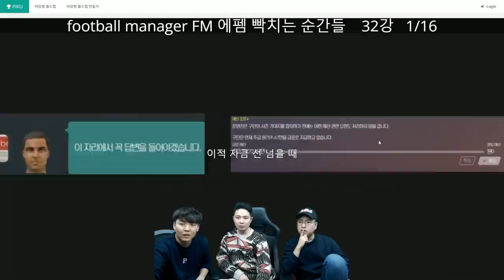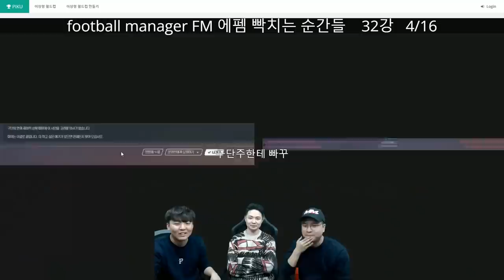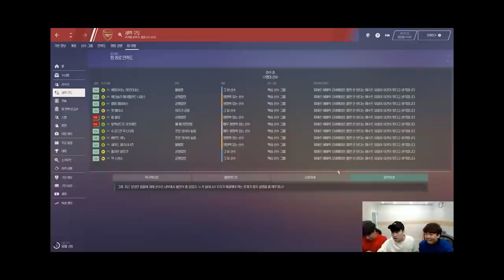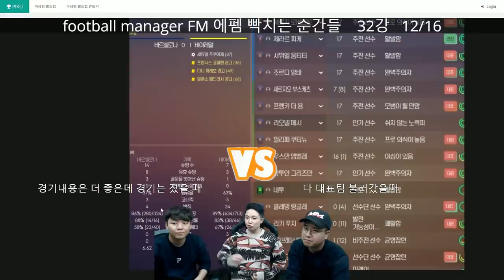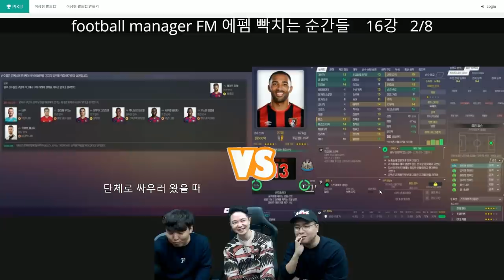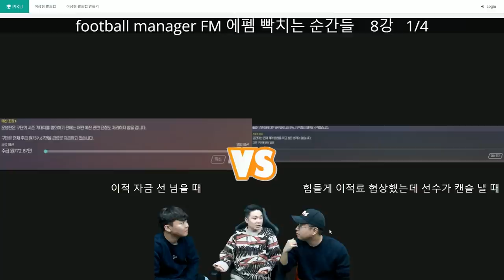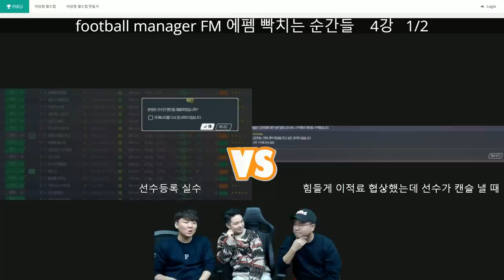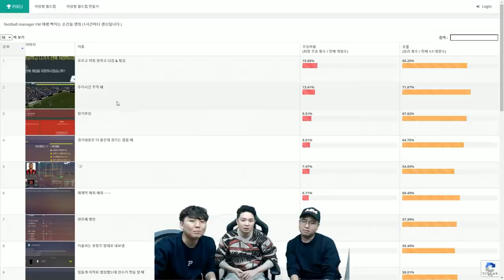칼럼 윌슨 피해자를 찾습니다ㅣ에펨 빡치는 순간 월드컵